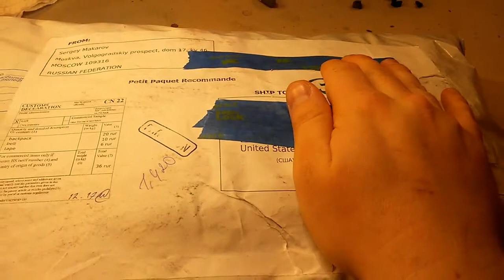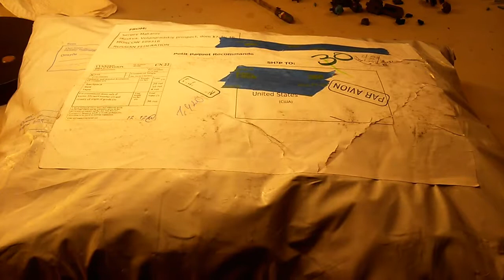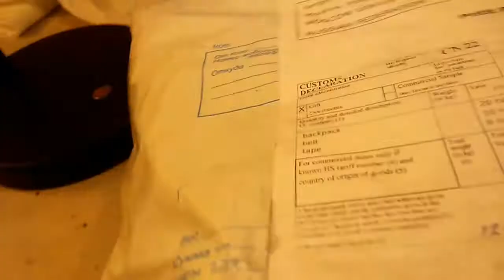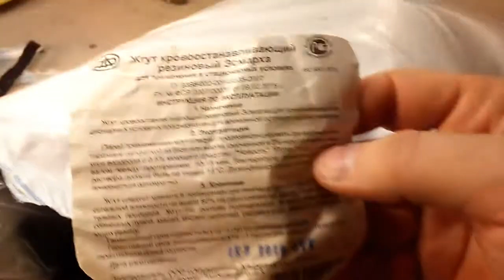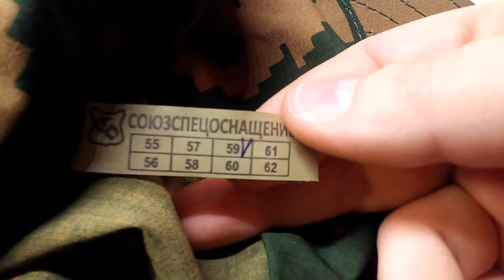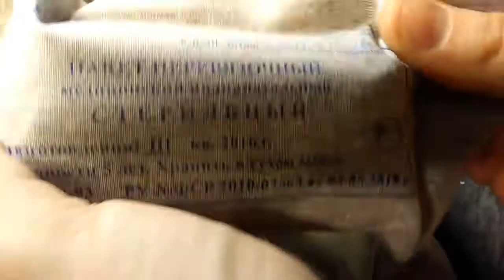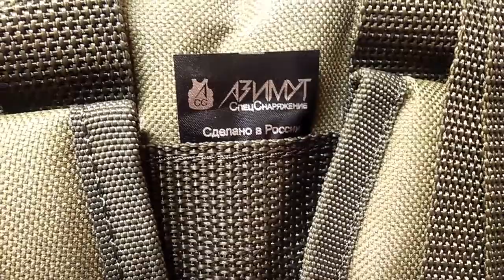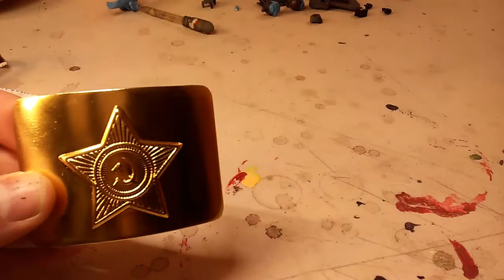Unboxing from the Grey Shop!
Waited a while for this package and it finally came! A bunch of Russian military gear to help finish up my Russian load out for Milsim West this year.